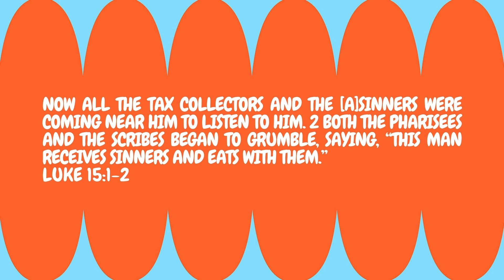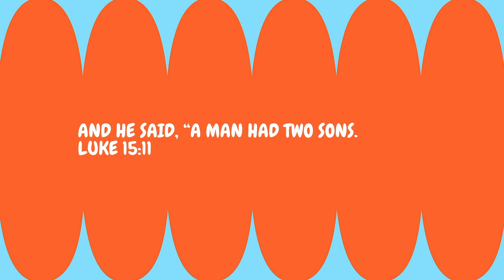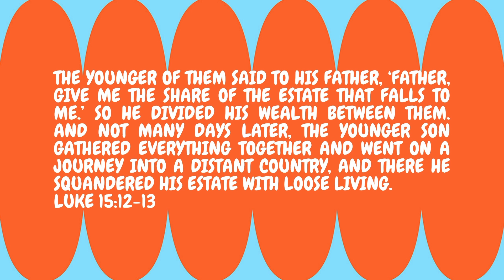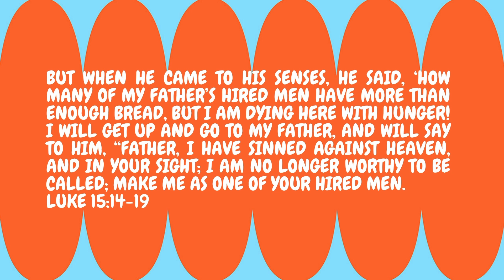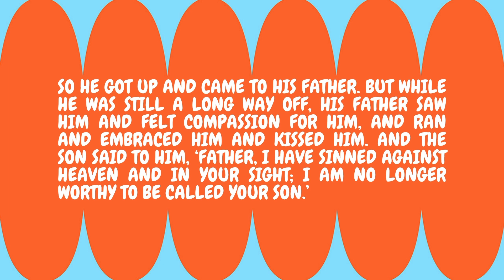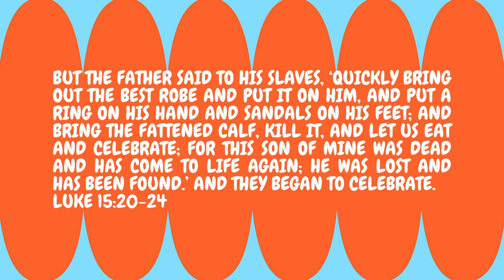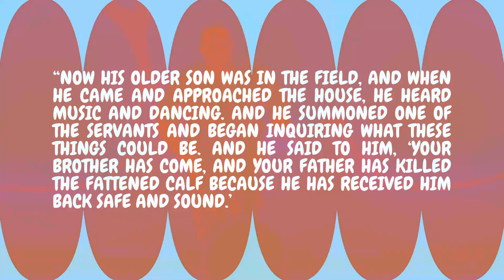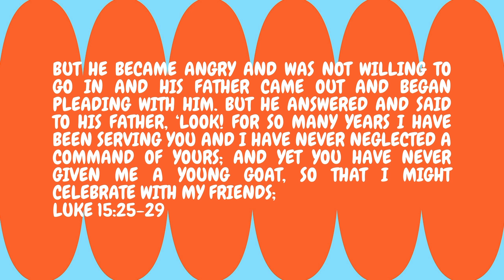Summer At Heartland - Week 3 Teaching - Marcio Sierra Jr.